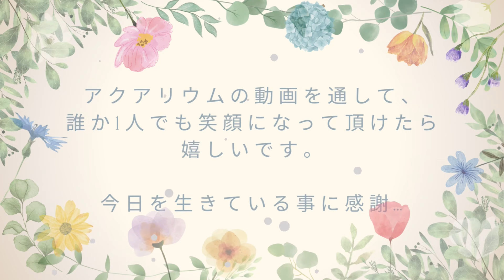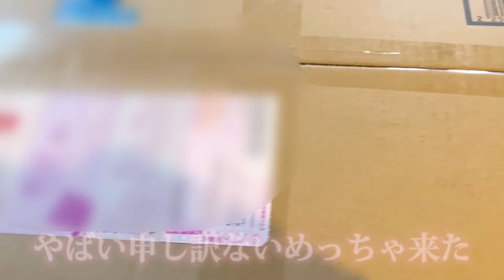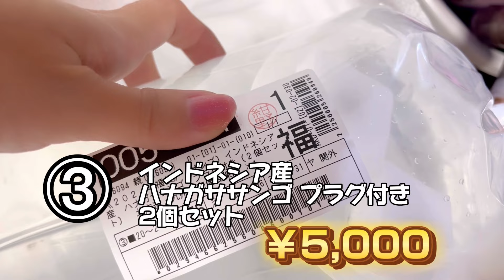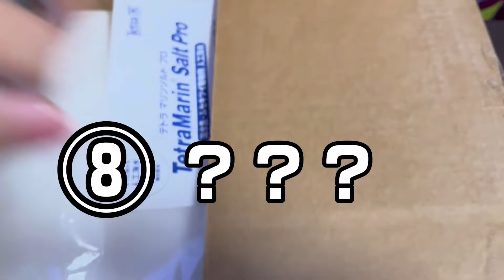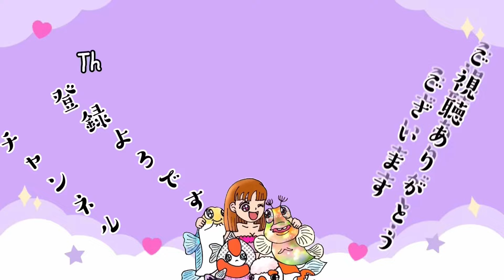【新年から爆買い】今年もアクアリウム愛全開で楽しみます‼️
今年もアクアリウムまっしぐら☺️でもしばらくは爆買いやめます😅

『みんな〜アクアやろ〜よ！』は、バラエティ・癒しをお届けするチャンネルでございます！いろんな方にアクアリウムに興味を持っていただけるよう努めてまいります！！
アクアリウムは人を癒す力がある！！！是非一緒にアクアリウムに触れて楽しく毎日を過ごしましょう( •∀︎•` )🙌

▼suzuri▼(みんアク公式グッズ販売開始)
みんアク オフィシャルショップ